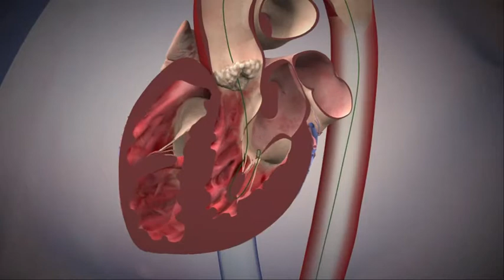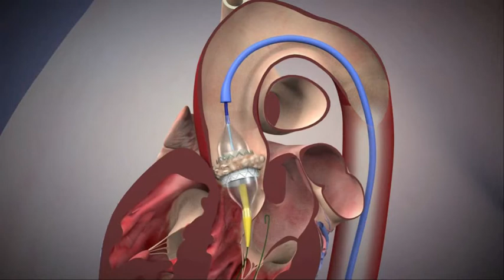Less Invasive Valve Replacement.wmv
Dr. Brian Whisenant, director of the Structural Heart Disease Center at Intermountain Medical Center, explains how he and his team replace aortic valves through a catheter inserted in the patient's leg. This is much less invasive than the normal process of replacing an aortic valve, which involves cutting the entire chest open.